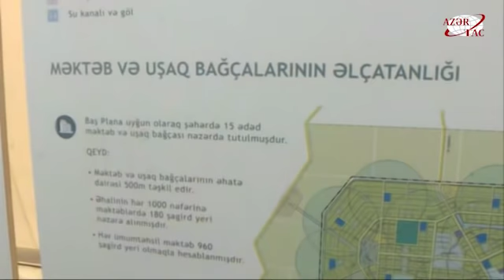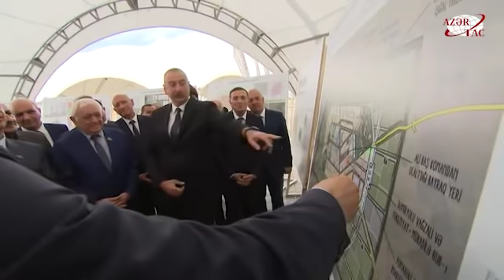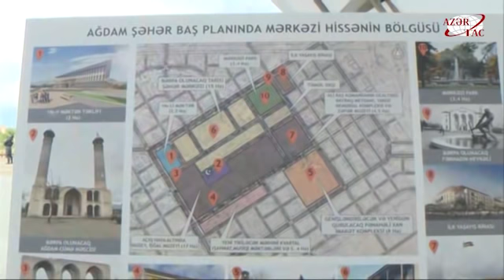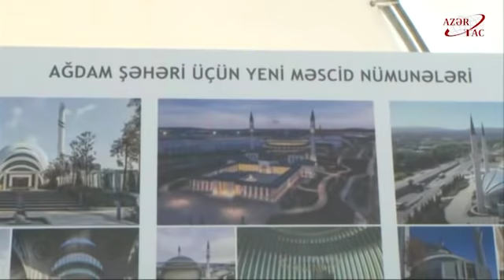Prezident Ağdam şəhərinin bərpasının təməl daşının qoyulması mərasimində iştirak edib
Prezident İlham Əliyev Ağdam şəhərinin bərpasının təməl daşının qoyulması mərasimində iştirak edib, rayon ictimaiyyətinin nümayəndələri ilə görüşüb.